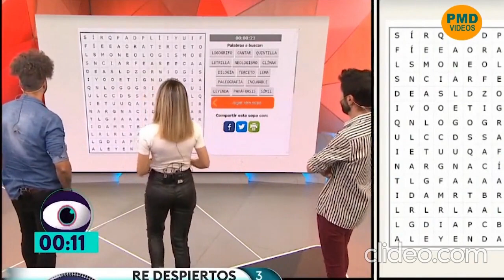eleonora perez caressi pantalon de cuero parte 2